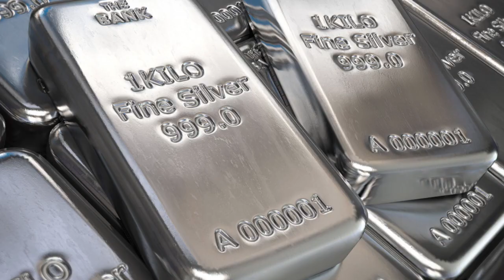Today Gold Price In India | 17 -08 -2021 | Today Gold Rate | GoldPrice | Vizag | Hyderabad | Delhi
watch ►Today Gold Price In India | 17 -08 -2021 | Today Gold Rate | GoldPrice | Vizag | Hyderabad | Delhi